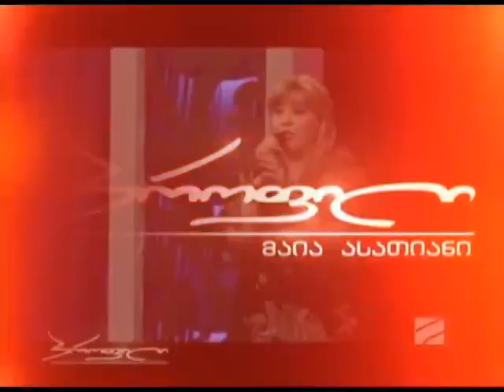პროფილი სეზ 15 გადაცემა 26 ნაწ II ემიგრანტების თხოვნით